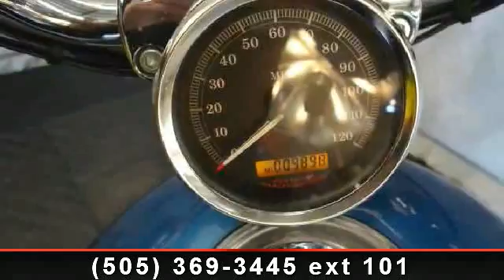2006 Harley-Davidson Sportster - Thunderbird Harley-Davidso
For decades, fun could best be defined as a potent engine sitting dead center in a strong, agile frame with nothing but miles of winding asphalt ahead. As long as we keep building and refining the Sportster, that definition will stay true. If you and #146;ve never swung a leg over, you should. Once astride, twist the throttle and feel the V-Twin generate mounds of torque. It and #146;s a satisfying rush that hits you right in the pit of your stomach. We rubber-mounted the engine to the frame for a more comfortable ride and #151; no road is unfamiliar territory, no journey too far. And though riding a Sportster has always been a blast, we keep finding more ways to make things even more rider friendly. We redesigned the transmission so it shifts smoother. Take a quick trip through the gears and you and #146;ll no doubt appreciate the near-effortless clutch. There and #146;s also improved kickstand ergonomics and #151; now the bike is easier to reach and lift.